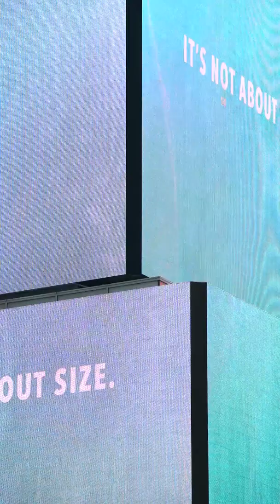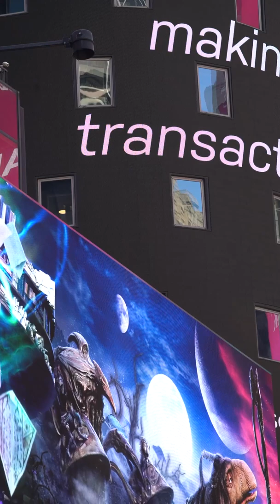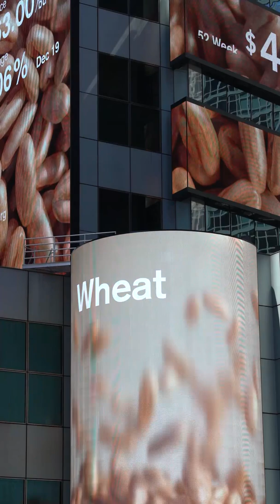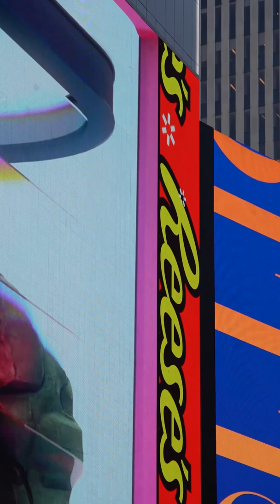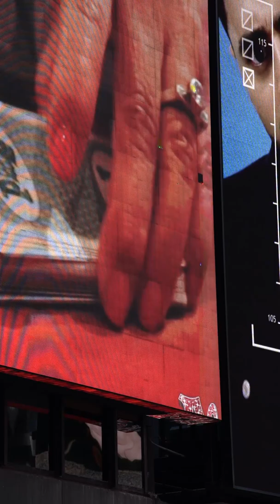Sign of the Times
Edit no. 1
WIP